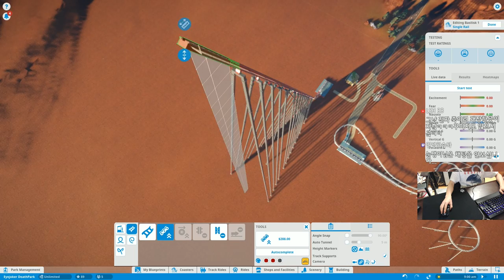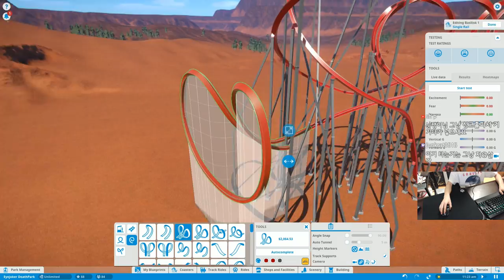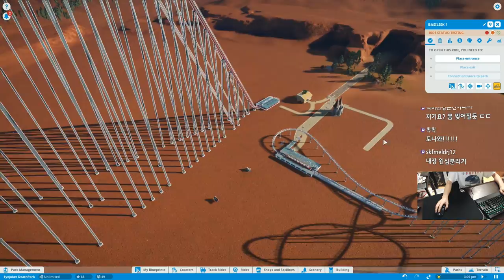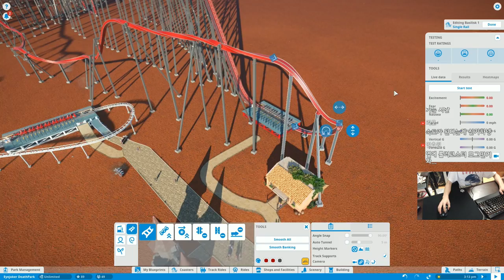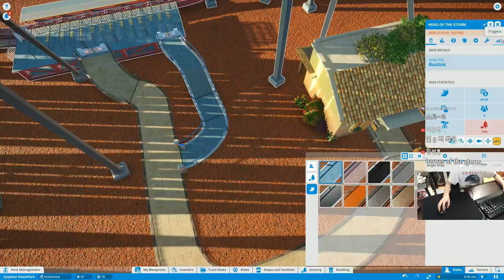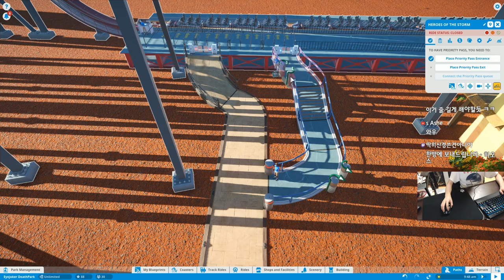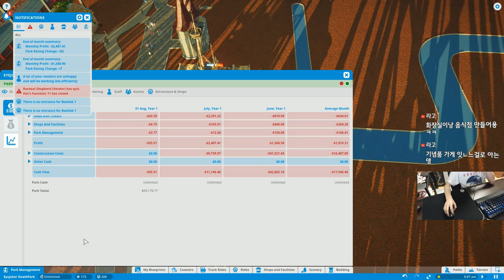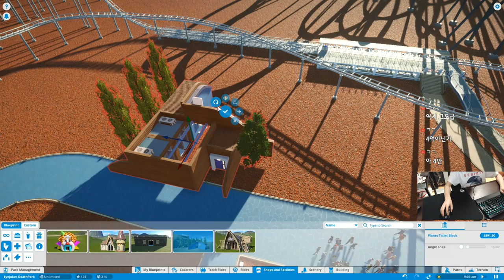플래닛 코스터 - 죽음의 놀이동산 #3 | 눈쟁이